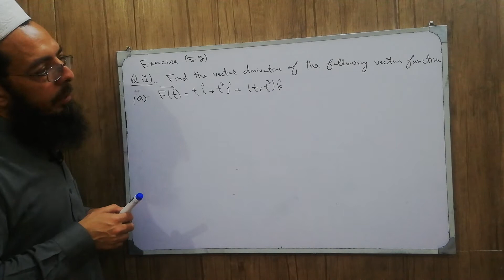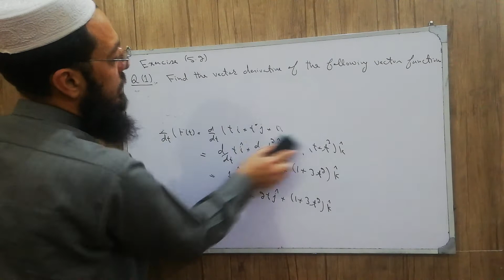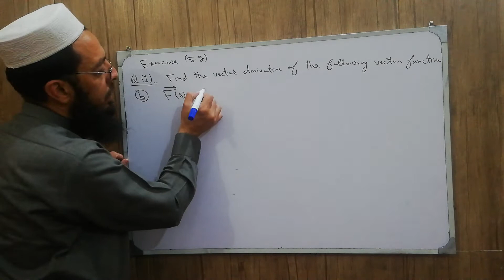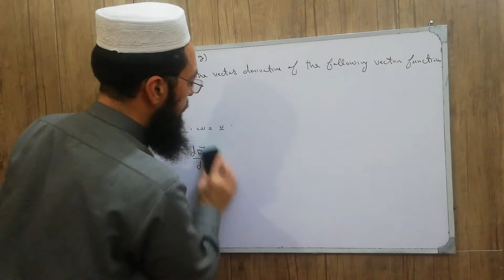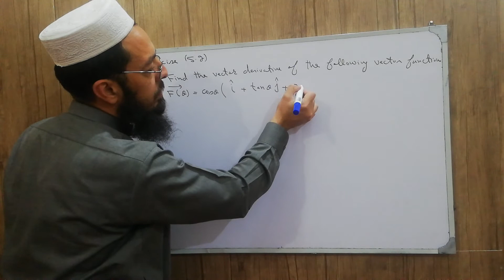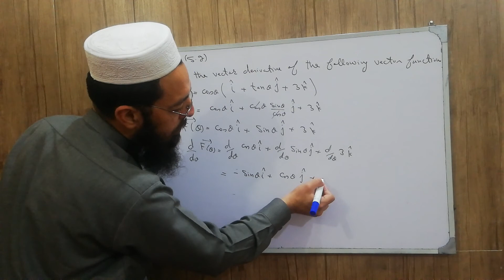12th Maths KPK New Course Lecture 98 Exercise 5.2 Q1: Vector Derivative of the given Vector Function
12th Maths KPK New Course Lecture 98 Exercise 5.2 Q1: Vector Derivative of the given Vector Functions
(1) Find the Derivative of the following Vector Functions
(a) F(t) = t i + t^2 j + (t + t^3) k,
(b) F(s) = (si + s^2 j +s^2 k) + (2s^2 i s j +3 k),